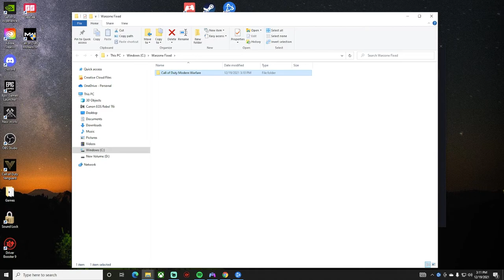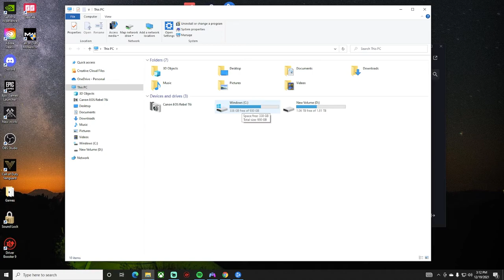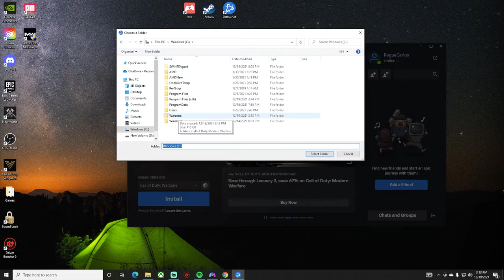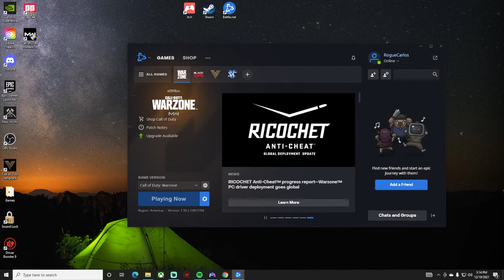FIX this STUPID Server Error for Warzone Activision Battlenet APP NOW!!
Hey fellow Gamers! I have been dealing with this BattleNet app game launch error for Warzone Caldera ever since they released globally the RICOCHET Anti-Cheat.  Since that update i have had this error and could not even play the game.

PLEASE follow this guide to fix this issue and get back to playing the game with ease an no more errors in battlenet!

I hope this helps.  make sure to share with other gamers that are having this issue!

Please follow Software & Hardware Solutions his channel has so many useful tools and tips to setting up your pc / graphics for warzone and other games!

   🔥 Social Medias 🔥

🎵 Outro Song 🎵